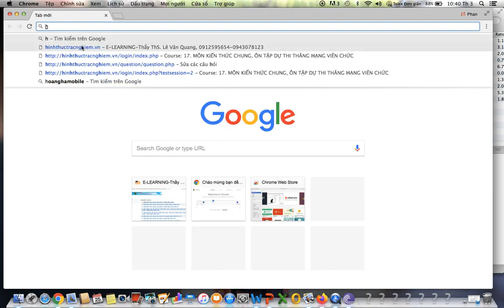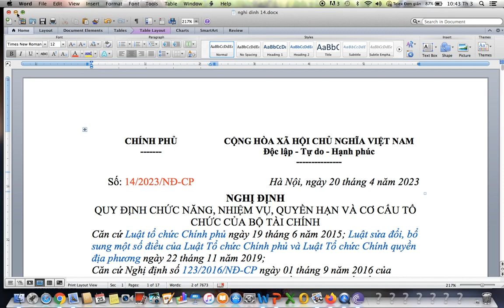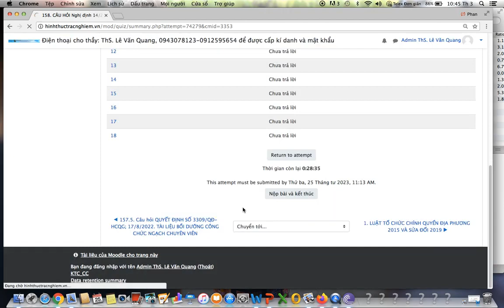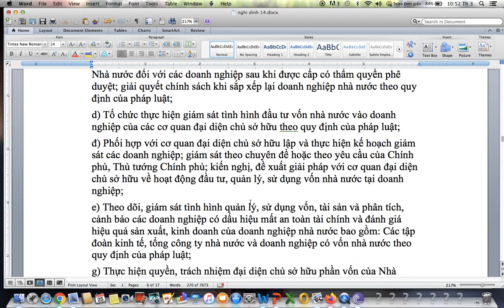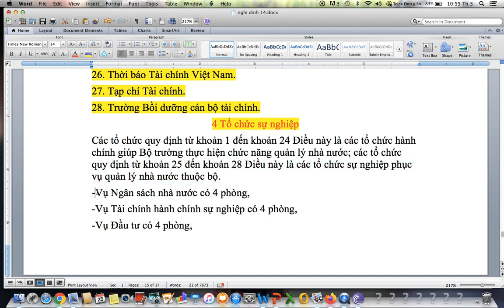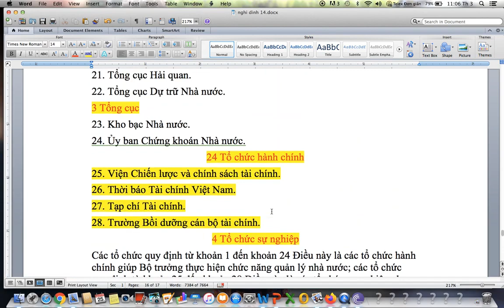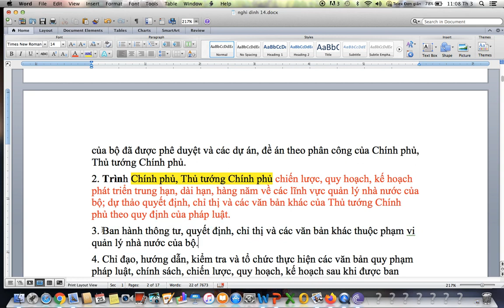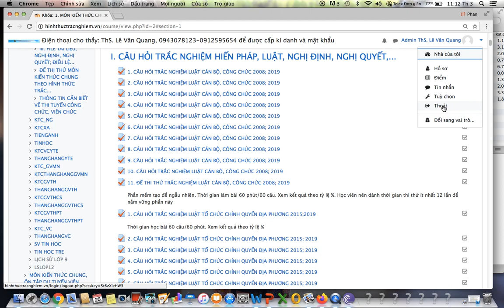ÔN THI TUYỂN CÔNG CHỨC TỔNG CỤC HẢI QUAN-NĂM 2023-TÀI LIỆU ÔN TẬP MÔN KIẾN THỨC CHUNG